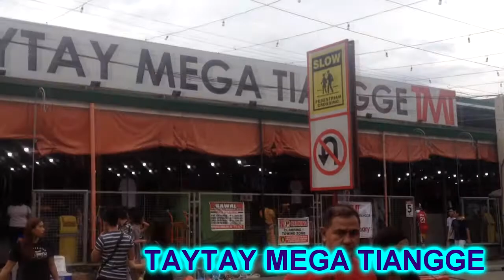Taytay Mega Teangge Walking tour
a quick tour in Taytay Mega Tiangge

Sponsorship, advertisements, partnerships, press releases and product reviews are very much welcome.